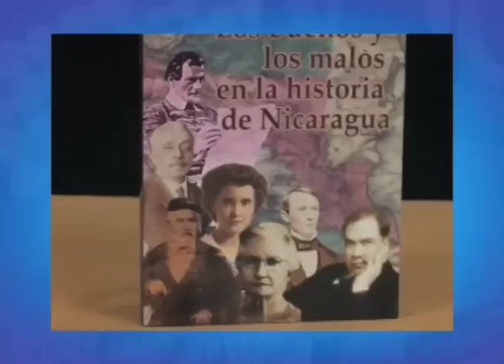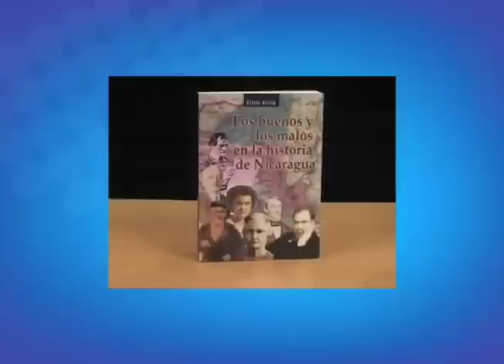Eddy Kühl presenta "Los buenos y los malos en la historia de Nicaragua"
El historiador Eddy Kuhl, para hablar de su nuevo libro “Los buenos y los malos en la historia de Nicaragua”, que se presenta el próximo miércoles 14 de marzo en el Instituto Nicaragüense de Cultura Hispánica.